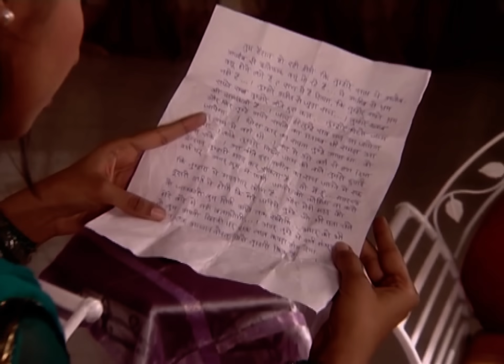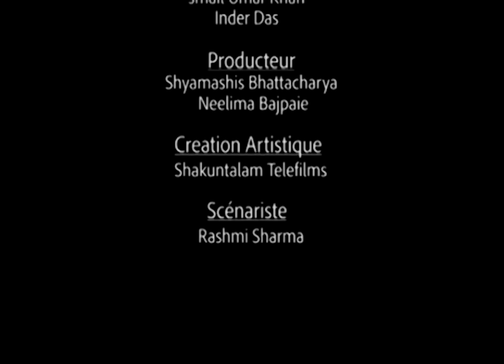Les voeux de Vidya - S2 - Épisode 41 - Banoo Main Teri Dulhann - complet en français